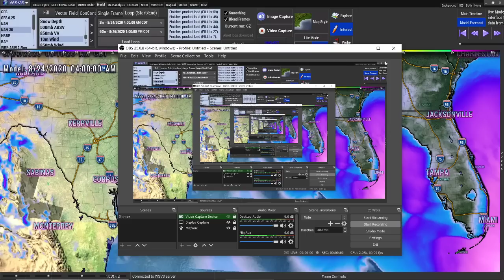CAT 3 Major Hurricane Laura Forecast, Marco Update- Rapid Intensification - WeatherMan Plus